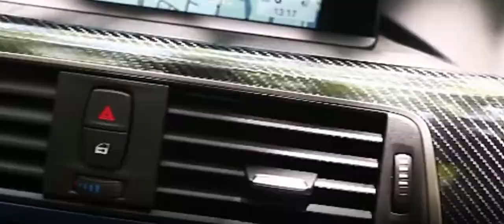5D 초대형 자동차 카본 랩핑지 차량 랩핑 시트지 실내 실외 전체 4종 50x600cm